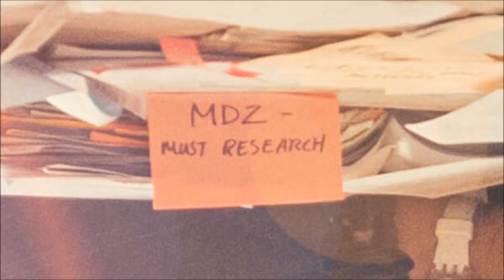DOCTOR WHO | REVOLUTION OF THE DALEKS THEORY (The Imposter Dalek)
'Revolution of the Daleks', the special will pick up where the twelfth series left off, with The Doctor locked away in a high-security alien prison with seemingly no hope of escape (yeah, right).